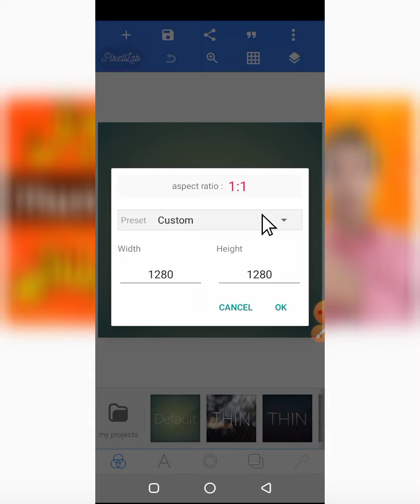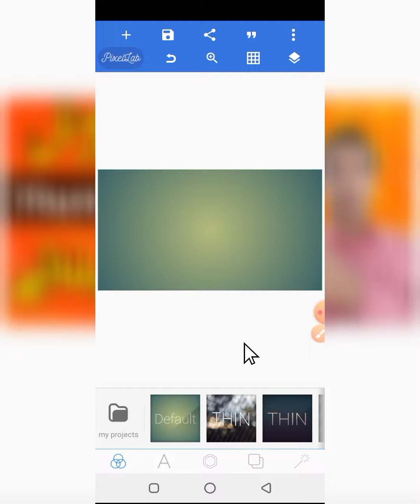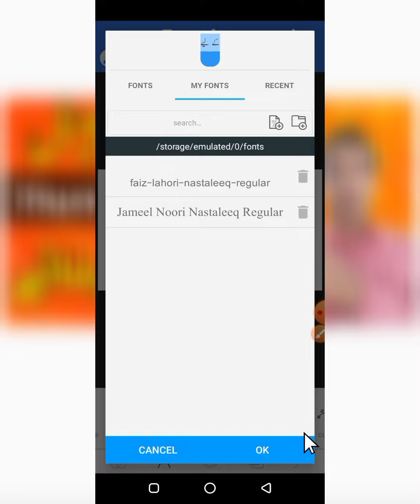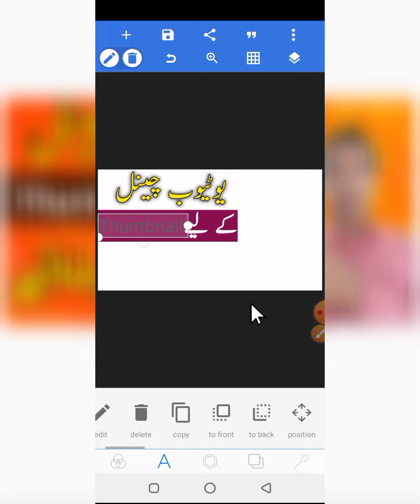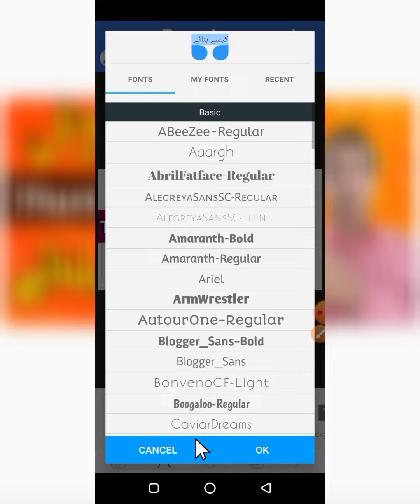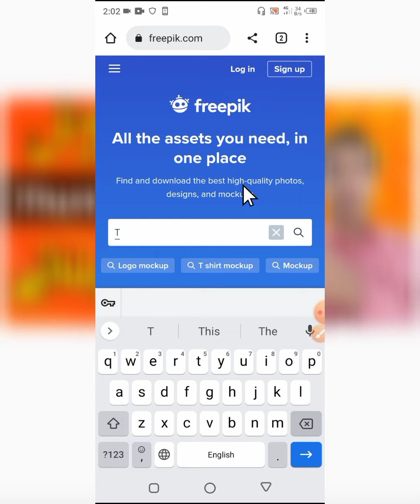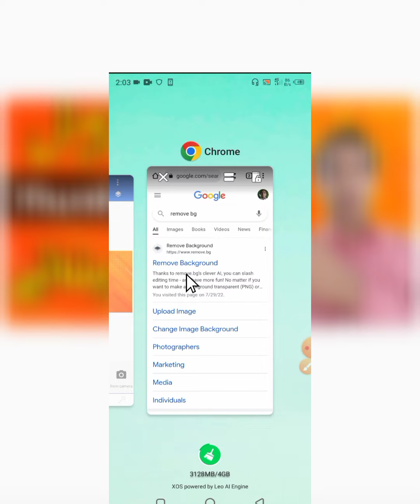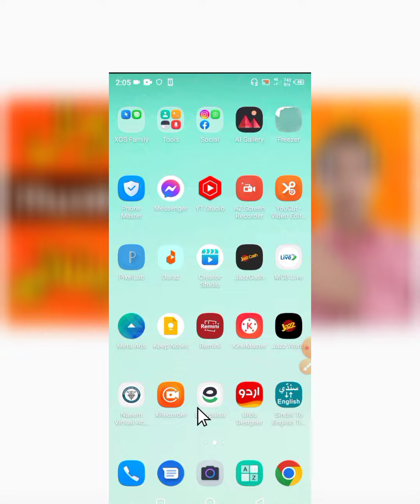How To Make Thumbnails For Youtube Videos On Android || Professional & Attractive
Video Title:
Hi viewer's in this video I will tell you how to make thumbnails for youtube videos on android mobile use an app that's name is pixellab. Pixellab is best for making thumbnails for youtube videos cooking tech and gaming channels
how to make professional thumbnail and attractive eye Chachi thumbnail in mobile.
This is pixellab tutorial video create thumbnail background thumbnail images and make hd thumbnail for youtube videos in urdu and hindi.
For background visit freepik.com and for remove photos background use remove.bg